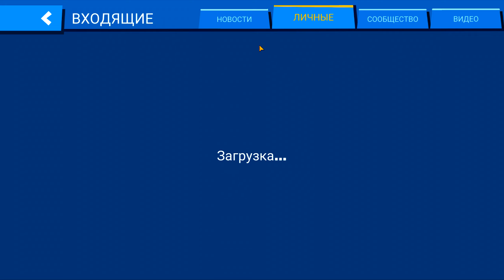КАК НАБРАТЬ 3000 ОЧКОВ??? СЕКРЕТ БИТВЫ КЛАНОВ!!! ПАЛАДИН НИКО В ИГРЕ ZOOBA